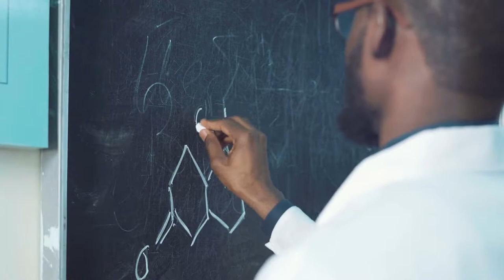Holy Cross' Whitley passionate, driven by many interests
Holy Cross senior Benton Whitley interned with Western Mutual Insurance Group and conducted research in biology, and he has plans to continue that research and return to school to get his Ph.D.